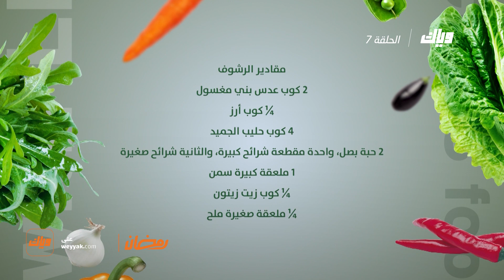أكلتنا اليوم أكلة تقليدية ، جربتوا الرشوف من قبل ؟ - برنامج ليلى عندي بالبيت 3 - الحلقة 7 | وياك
برنامج ليلى عندي بالبيت 3 متوفر على وياك